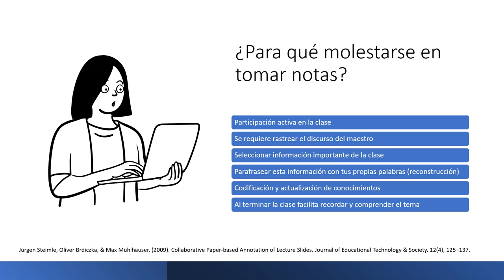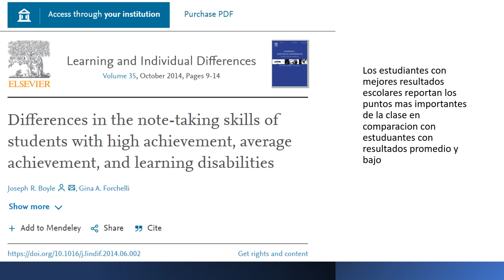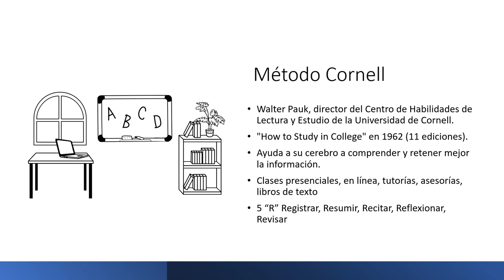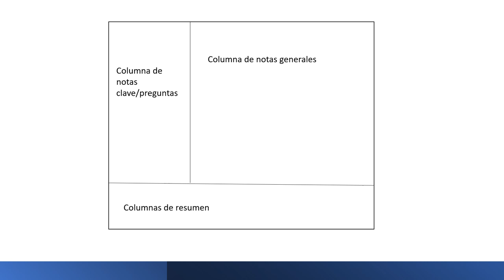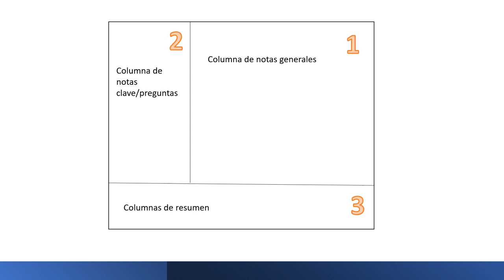La ciencia de tomar notas en clase 2023 | CCH UNAM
Se presenta el Método Cornell para tomar notas efectivas en clase y potencial esta habilidad hacia mejores resultados académico.